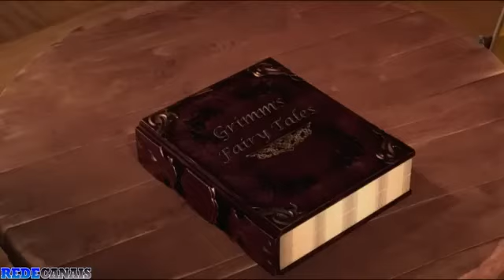Filme: The Academy of Magic (ESCOLA DE MAGIA)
Aura tem habilidades mágicas. Ela e seus amigos vivem aventuras emocionantes na escola, mas não demora até ela aprender que o lugar guarda muitos segredos sombrios que precisam ser revelados.